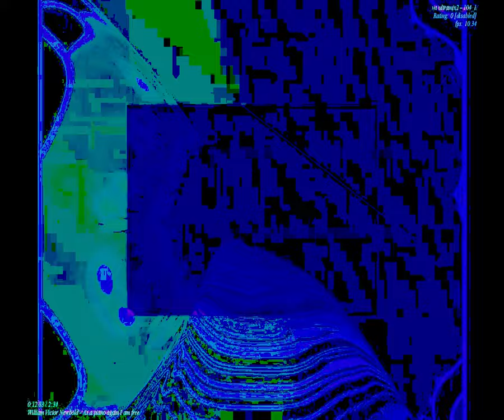[EPILEPSY WARNING] Movie 23 09 23 12h00m43s